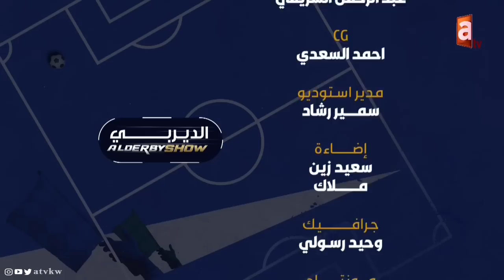الديربي | تفرغات اللاعبين.. وإنجاز يوسف الشملان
تقديم: خلف العنزي | الضيف: محمد القحطاني
الرواد: محمد كرم - خالد الشمري - د. جاسم الهويدي

تطبيق